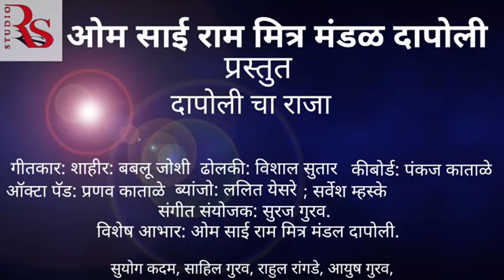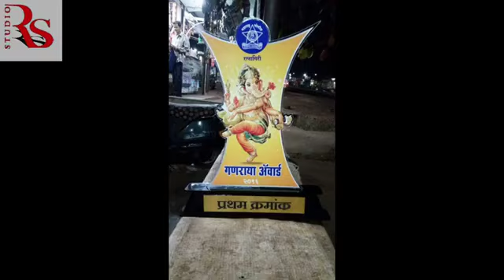दापोली चा राजा (शाहिर पप्या आणि बबलु जोशी)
गीतकार शाहिर बबलु जोशी
गायक शाहिर पप्या जोशी

संगीतकार
ललित येसरे
विशाल सुतार
पंकज काताळे
प्रणव काताळे
राहुल रांगडे
अंश जोशी
राजा पड्याळ
प्रथमेश जोशी

पुण्य स्मरण
रुपेश पाबरकर (बाणकोट)

संगीत संयोजक
सुरज गुरव
राजश्री रिकॉर्डिंग स्टुडिओ जालगाव